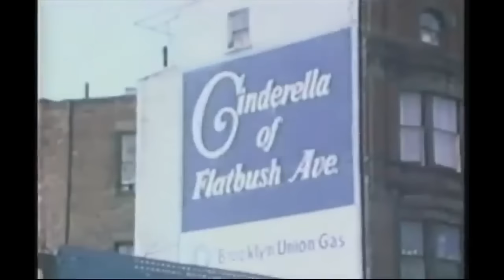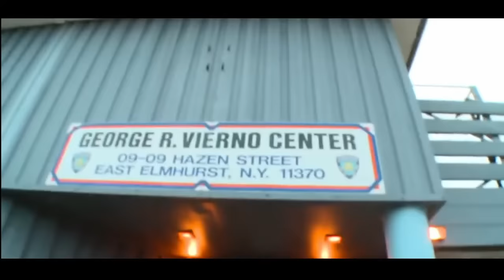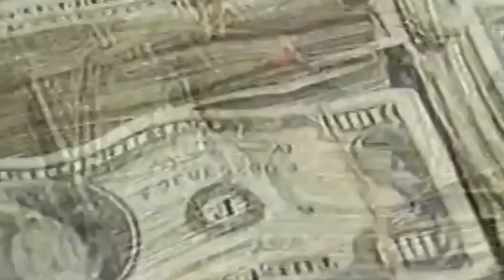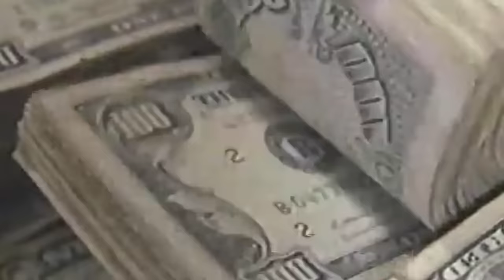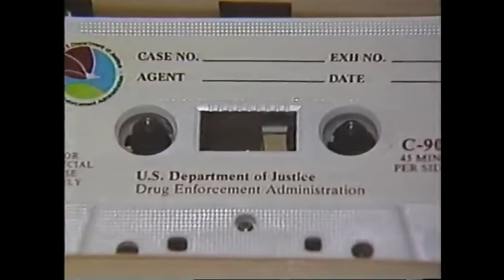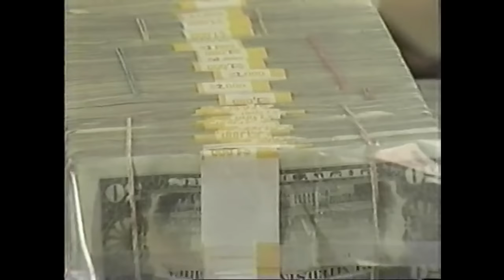Pappy Mason | The Most Feared Man On The Streets | Kingpin Unanimous | Brooklyn/Queens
Howard "Pappy" Mason (born September 8, 1959) is an American drug trafficker and organized crime figure. Mason and his partner, Lorenzo "Fat Cat" Nichols, ran a drug smuggling gang called the Bebos, in the Jamaica, Queens, neighborhood of New York City. Another queens gangster, Brian Glaze Gibbs, was involved with these guys as well. The gang sold drugs and netted as much as $200,000 per month in profit. Mason is serving a life sentence in federal prison.

From behind bars on gun charges, Mason ordered the 1988 murder of a police officer, Edward Byrne, which led to increased law enforcement attention and Mason's eventual arrest and conviction on various charges. A month after the killing, Mason was sentenced to seven years in prison on gun charges.

The federal government continued to investigate Mason for the Byrne killing. On December 11, 1989, Mason was convicted on federal charges including the murder of Officer Byrne. After four years of legal wrangling, including questions of Mason's mental competency, he was given a life sentence in 1994.[2] Mason began serving his life sentence at ADX Florence supermax facility, in Florence, Colorado and was subsequently transferred around 2015[3] to USP Allenwood.[4]